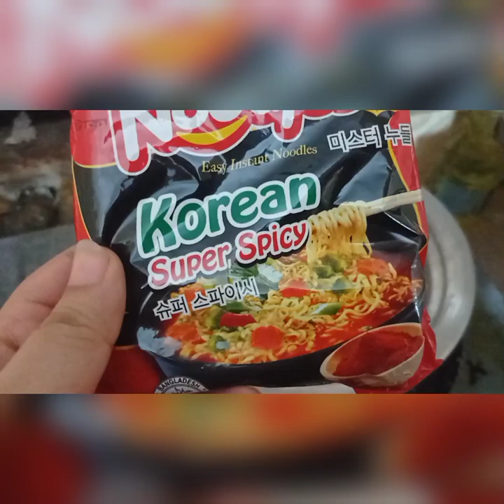সহজেই কোরিয়ান স্পাইছি নুডলস রান্নার রেসিপি।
সহজেই কোরিয়ান স্পাইছি/ স্পাইসি নুডলস রান্না করে ফেলুন। পাঁচ মিনিটেই রেস্টুরেন্টের মতো স্বাদের রামিন। একবার খেলে বার বার খেতে ইচ্ছা করবে।